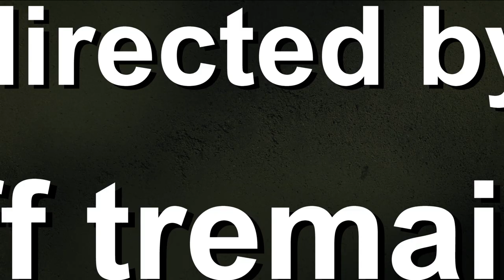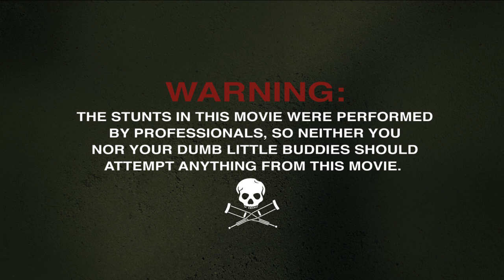Jackass Forever - The Dum Dum Game Roundtable | Official Clip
Older and grayer but not wiser, johnny knoxville and the gang are back for another outrageous round of stunts and bad ideas. with new friends and loads of celebrity guest stars, the crew take pranks to ridiculous lengths where absolutely no one is safe and all senses are frayed. from exploding port-a-potties to hockey pucks to the nuts and performing magic for an unamused bull, jackass forever is a hilarious roller coaster ride like you’ve never experienced before.
Director
Jeff Tremaine
Cast
Johnny Knoxville, Steve-O, Chris Pontius, Dave England, Wee Man, Danger Ehren, Preston Lacy and introducing Jasper, Rachel Wolfson, Sean “Poopies” McInerney, Zach Holmes, Eric Manaka